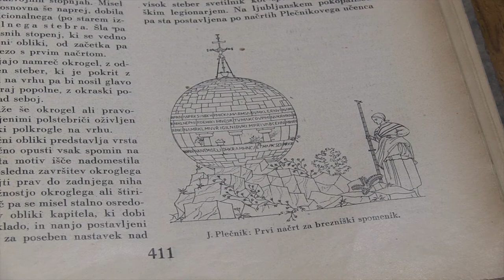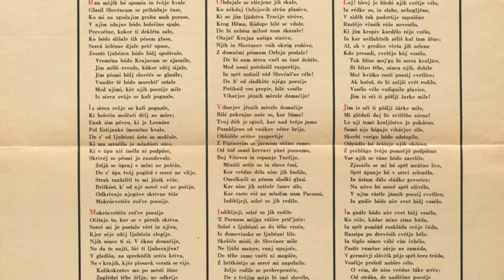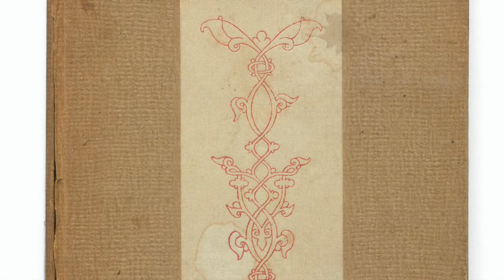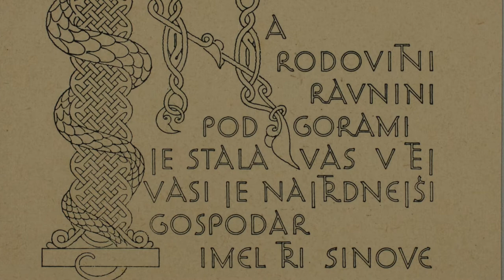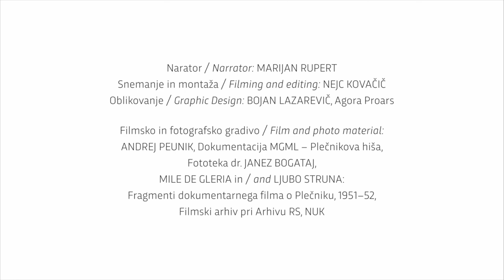Dokumentarni film "Plečnik in Finžgar: Prijateljstvo brez meja"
Ob razstavi "Plečnik in Finžgar: Prijateljstvo brez meja," smo v Plečnikovi hiši skupaj z Narodno in univerzitetno knjižnico Ljubljana pripravili kratek dokumentarni film s pripovedjo nekaterih pisem in zapisov, ki orisujejo odnos med tema vélikima Slovencema.

Narator: Marijan Rupnik, skrbnik Rokopisne zbirke v NUK-u
Oblikovanje: Bojan Lazarević, Agora Proars
Filmsko in fotografsko gradivo: Andrej Peunik, dokumentacija MGML, fototeka dr. Janeza Bogataja, Mile de Gleria in Ljubo Struna, fragmenti dokumentarnega filma o Plečniku 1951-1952, filmski arhiv RS, NUK.
Produkcija: Muzej in galerije, 2020